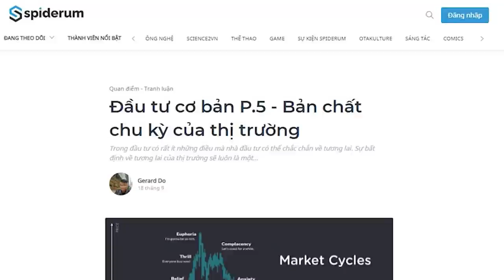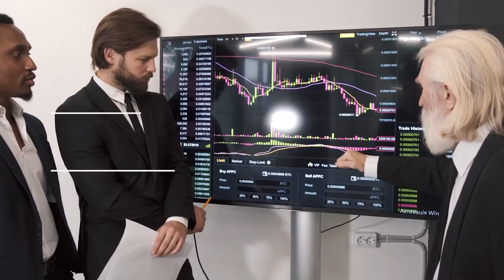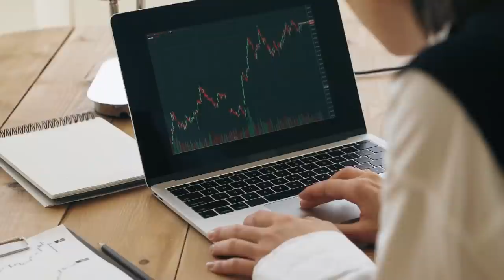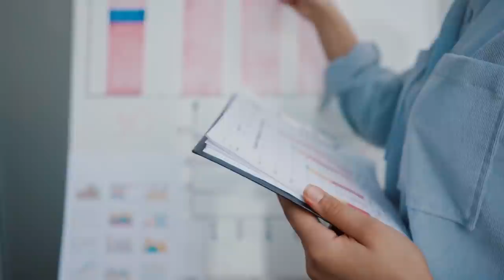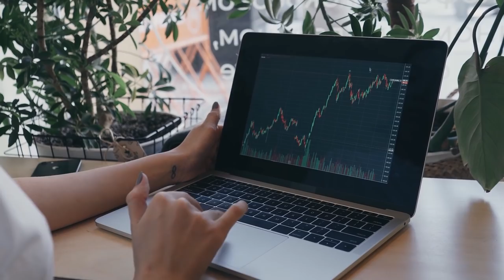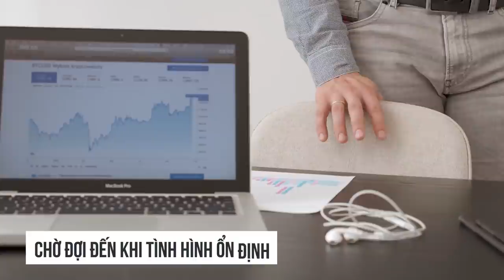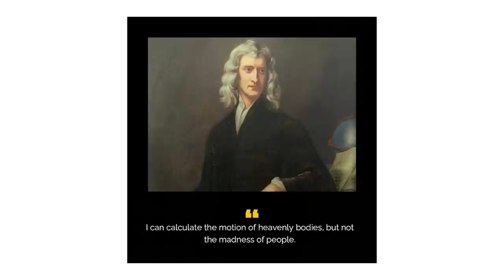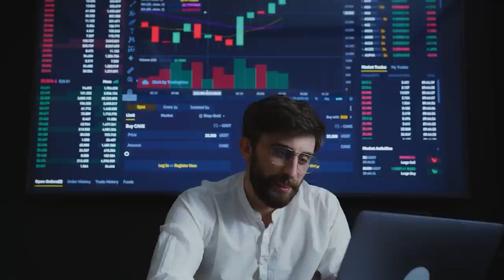Đầu tư cơ bản P.5 - Bản chất chu kỳ của thị trường | Gerard Do | TIỀN TÀI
Chu kỳ sẽ luôn là một hằng số bất biến trên thị trường, một quy luật đã được lịch sử chứng minh qua biết bao giai đoạn tăng trưởng bùng bổ và sụp đổ kinh hoàng. Đối với những nhà đầu tư thông minh, cơ hội sinh lời tốt nhất luôn xuất hiện khi phần lớn nhà đầu tư quên mất quy luật trên.
Cùng tìm hiểu cuốn sách "Doing Good Better" tại:
Theo dõi Kênh Podcast "Người Trong Muôn Nghề" tại đây:
Ghé Nhà sách Spiderum trên SHOPEE ngay thôi các bạn ơi:
Kênh Spiderum Giải Trí đã có Podcast, nghe tại đây:
Nội dung:
00:00 - Start
00:40 - Thị trường biến động
02:05 - Chu kỳ của thị trường là gì?
05:36 - Không có gì là mãi mãi
09:13 - Thành công luôn mang theo hạt giống của sự thất bại

Bài viết: Đầu tư cơ bản P.5 - Bản chất chu kỳ của thị trường

Nguồn tham khảo:
- The Essays of Warren Buffett - Lawrence Cunningham
- The Most Important Thing Illuminated - Howard Marks
Giọng đọc: Pinkdot
Editor: Pinkdot
Theo dõi Spiderum tại:
Bản quyền video:
Pexels.com
HBO - Game of Thrones
Bản quyền nhạc: